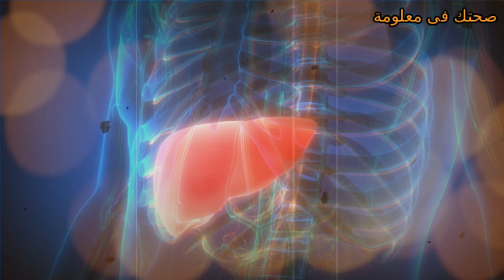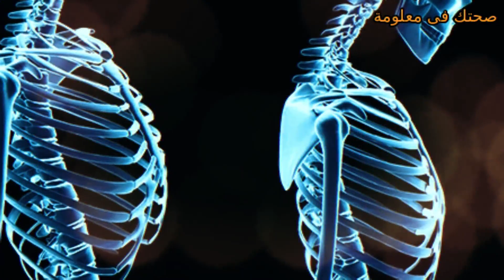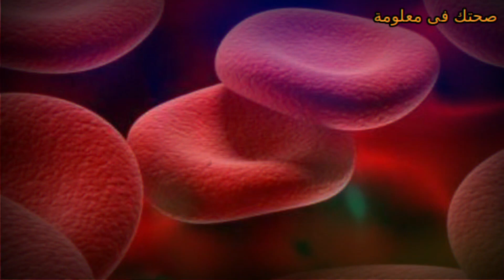فوائد الطحينة الصحية الامراض التى تعالجها وطعمها الرهيب الطحينة كنز طبيعيى ؟؟